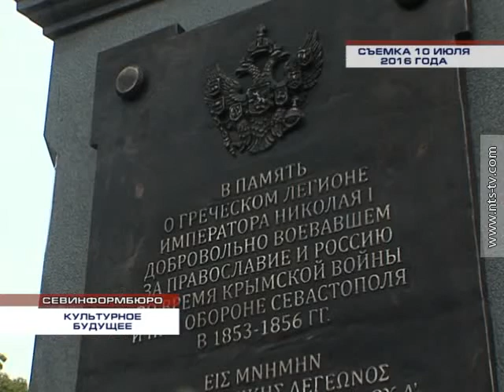27.07.2016 Министр культуры России возложил цветы к памятнику Греческому легиону